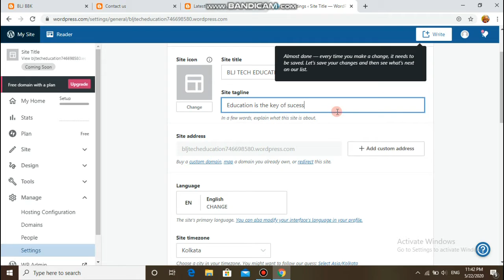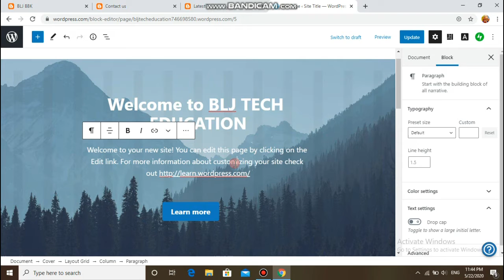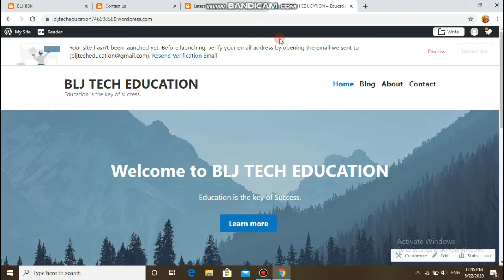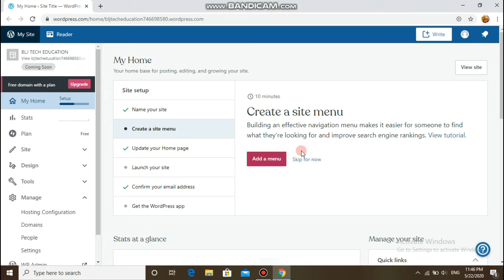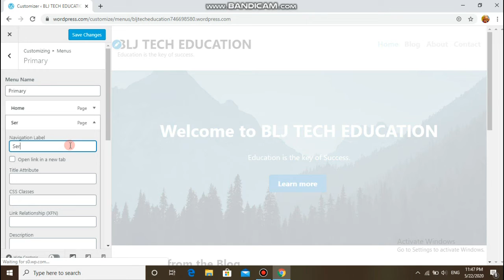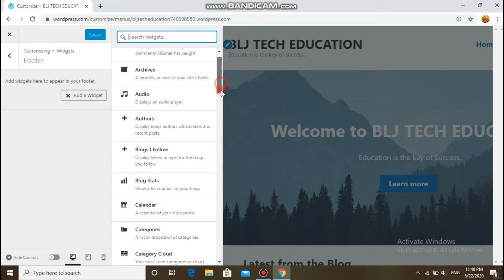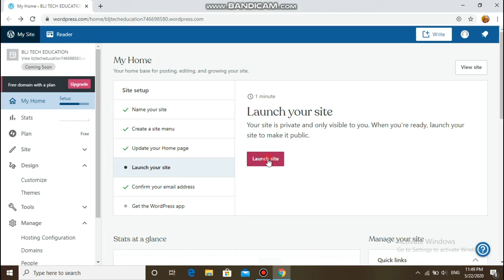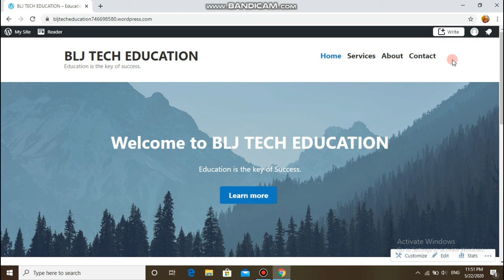How to setup Wordpress Website in Hindi 2020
Hello Friends, Welcome Aapka Technical Tutorials and Facts or Is Video Main maine Jo Appko Karne Ke Baare Main Btaya hai shayad bo aapko Pasand Aaya hoga agar aapko koi Doubt hai to aap Comment Karke Bta sakte ho ...

3d jumping characters | Jumping characters using css | CSS EFFECTS